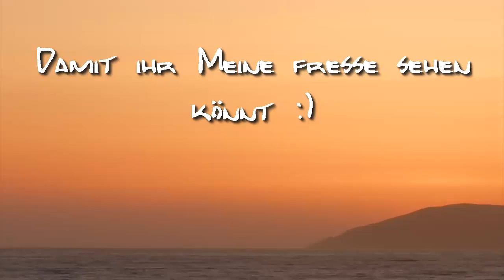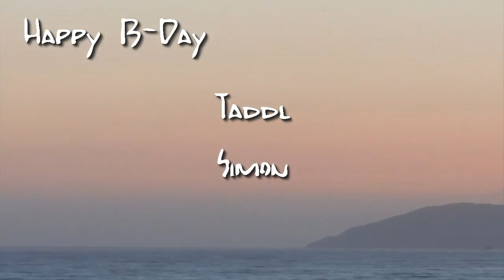Intro Contest?! Neues Intro?! [Info Video] Miky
Like für ein Bacon :3

«LET'S PLAY Kein Internet»
Kommentiertes Gameplay von GamingMayZ | Miky

Mit Dabei: Schon wieder 4 Ever Alone :O

WICHTIGER HINWEIS:
Texturepack: Meins! DarkButterZ

SPIELE GEGEN MICH: "Möge Der Kampf Beginnen! Minecraft [Miky Vs YouTube] 1 vs 1 gegen NexGenDuo"